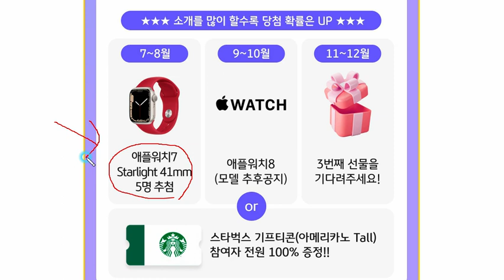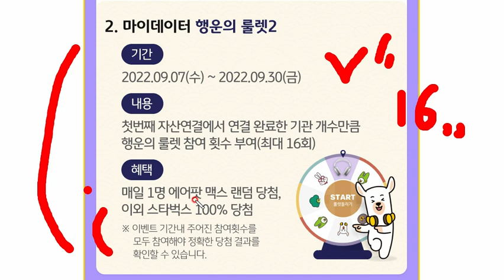빨조아이벤트 KB증권 마이데이터 추천링크 타고 들어가면 스타벅스 100% 1잔, 운이 좋으면 에어팟맥스 매일 1명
마이데이터 추천링크 필수 - 아래링크타고 들어가면 자동입력

자동입력이 안되면 추천코드는 83652677